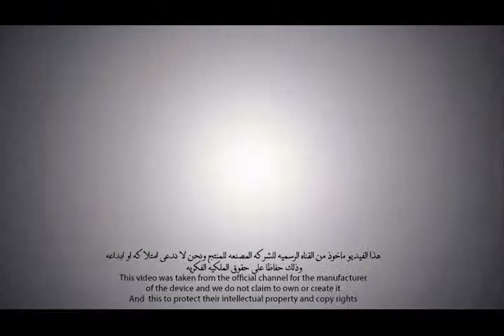The new Nokia X family - Your Fastlane to Android™ apps (HD)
Nokia X , Nokia X2 & Nokia Xl
Now @ Select with best price in egypt
اشترى الان من سلكت
عائله موبايلات اكس من نوكيا
بافضل سعر فى مصر

فى حاله رغبتك بشراء  اى منتج
يمكنك ارسال اسمك  و رقم موبايلك برسائل الفيس بوك
وسيتم الاتصال بك  لاخذ باقى البيانات و تاكيد الاوردر
او يمكنك الشراء اون لاين
 ويمكنك معرفه طريقه الشراء من الموقع عن طريقه زياره الرابط التالى :
وايضا يمكنك حجز المنتج باسمك
باى فرع من فروعنا لضمان توفره
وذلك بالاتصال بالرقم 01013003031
من الساعة 10 ص حتى الساعة 6 م
طوال ايام الاسبوع ماعدا يوم الجمعة (عطلة اسبوعية)

All new arrivals from:
mobiles,tablets, laptops, TVs, LCDs, Apple products,cameras, Wii, Xbox, Play Stations, Bose, Beats & All Electronics

هذا الفيديو ماخوذ من القناه الرسميه للشركه المصنعه للجهاز ونحن لا ندعى امتلاكه او ابداعه
وذلك حفاظا على حقوق الملكيه الفكريه
This video was taken from the official channel for the manufacturer of the device
and we do not claim to own or create it
And  this to protect their intellectual property and copy rights